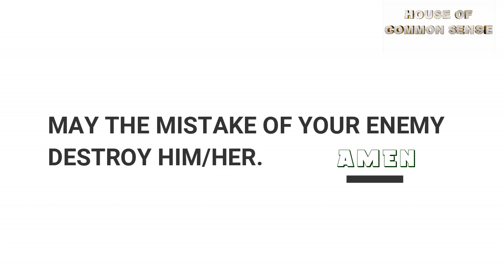MISUSED EVIL. 🥺😳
A short Nollywood Movie by House Of Common Sense that will make you know how much God fights for You.